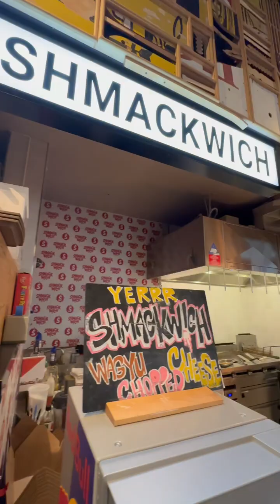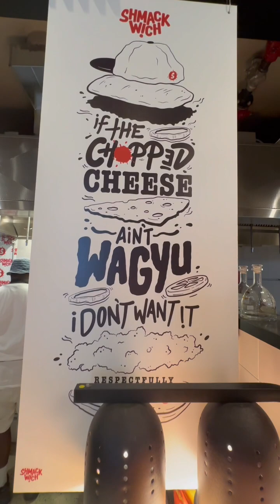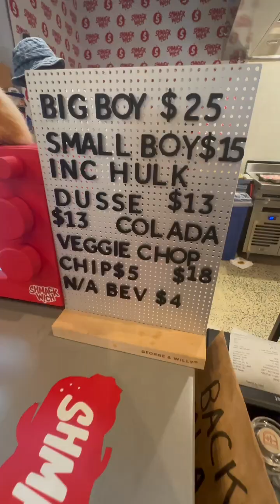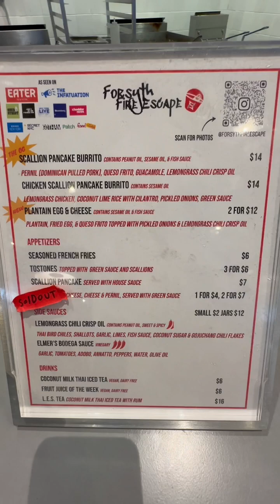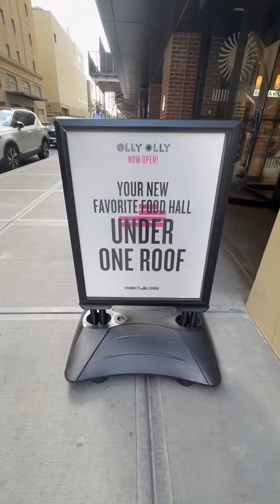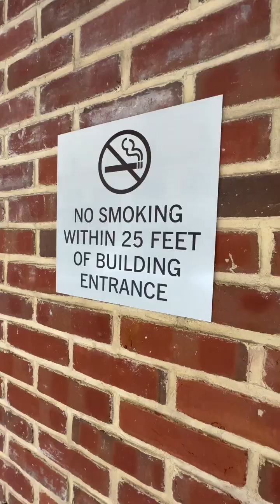Buds Beers & Bites Episode 015:" Olly Olly Chopped Cheese and Pancakes"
On this episode High takes you to Chelsea to the @ollyollyny  for a NYC Staple Chopped Cheese but with a gourmet twist if you will. Then to an Eclectic twist to cuisine that hits home in so many ways to try a Dominican Thai Chinese spot  @forsythfireescape  . After that we take you to a few cool places you can light up and enjoy some cool views of the city! camera/edit/production/ @johnfifth5208  and  @gabrieldavinci3717  Music by:  @gabrieldavinci3717   @johnfifth5208